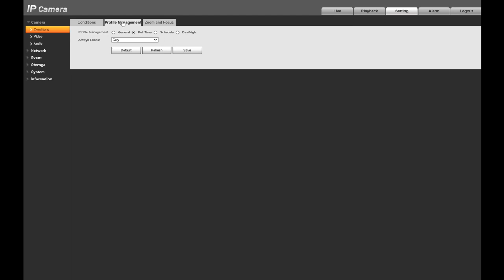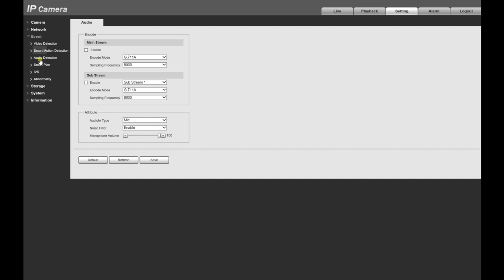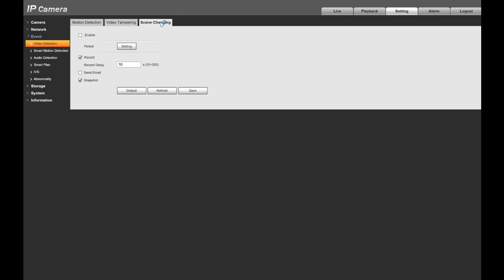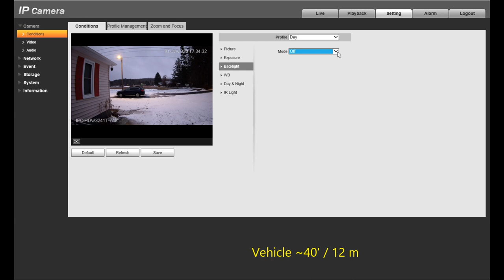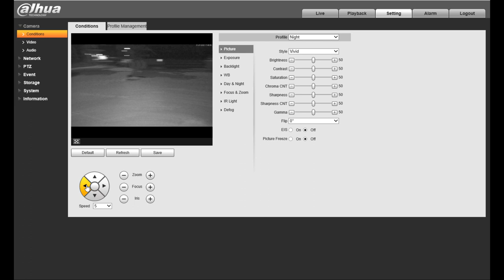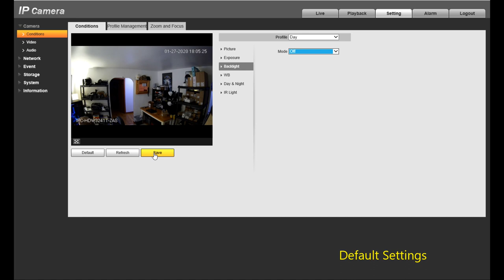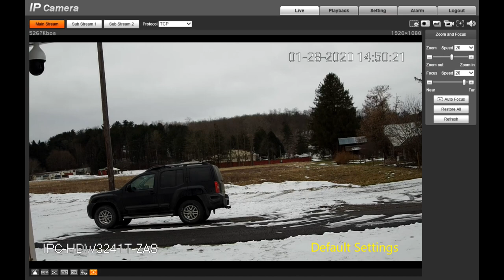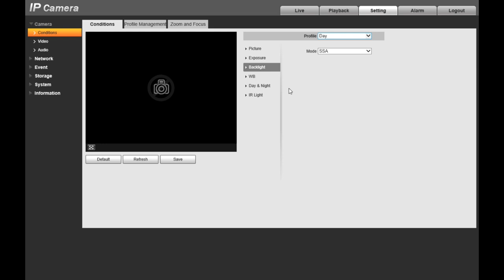IPC-HDW3241T-ZAS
First look at the IPC-HDW3241T-ZAS  2MP Lite AI IR Vari-focal Eyeball Network Camera
3:25 to skip past settings